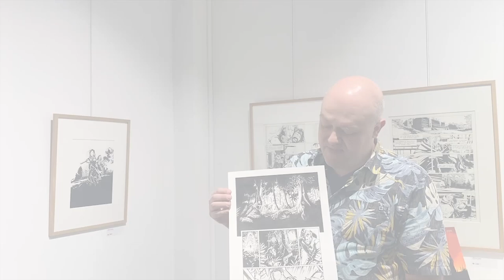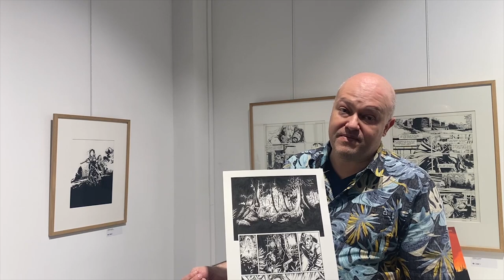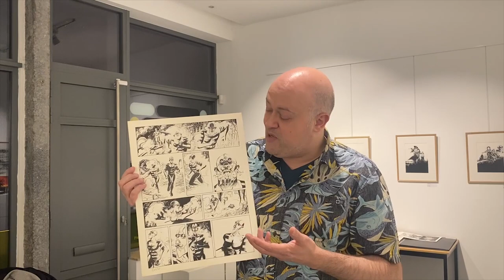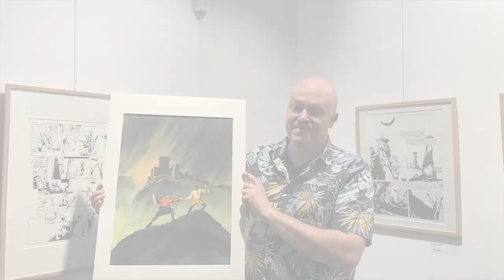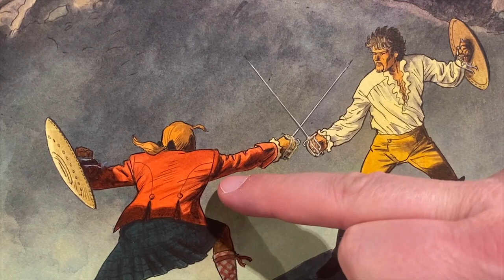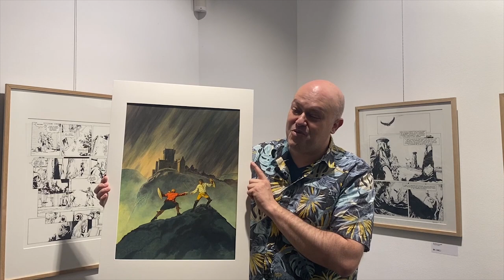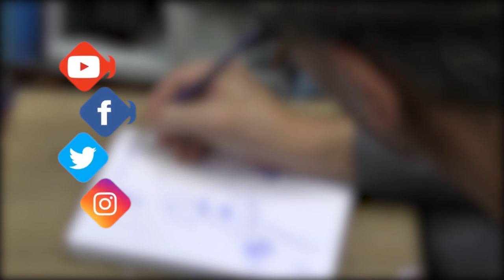Les Trésors de la BD #11 avec Frédéric Lorge de la Galerie de la Bande Dessinée (Bruxelles)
Les Trésors de la BD #11 avec Frédéric Lorge responsable de la galerie de la BD à Bruxelles. Frédéric nous présente 2 planches originales et une couverture:
Romain BAUDY Space Connexion, Alien traficante, page 6. Cette planche originale de bande dessinée de Romain Baudy est réalisée au crayon bleu et à l’encre.
Antonio COSSU L’important dans la vie, page 5. Publié dans Métal Hurlant n°66. Cette planche originale de bande dessinée est réalisée au crayon, à l’encre, avec de la trame autocollante, et des collages.
Philippe AYMOND. Highlands, Tome 1, couverture. Cette planche originale de bande dessinée est réalisée à l’acrylique.